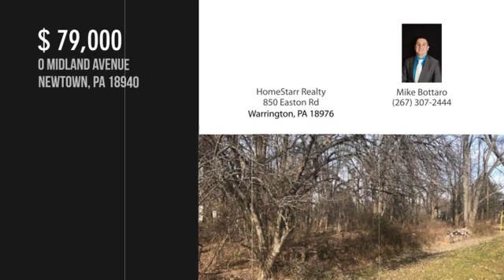0 MIDLAND AVENUE, NEWTOWN, PA 18940 - Mike Bottaro - MLS PABU308304